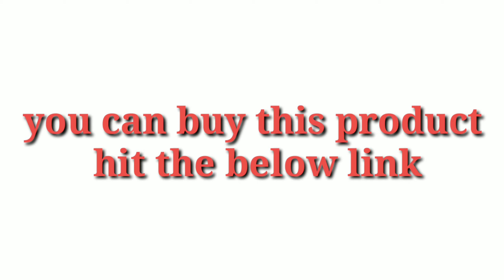Rayban Standard Wayfarer Unisex Sunglasses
Our iconic Ray-Ban Wayfarer sunglasses are the most recognizable style in the history of sunglasses. The selection includes the New Wayfarer, Original Wayfarer, and Folding Wayfarer styles.